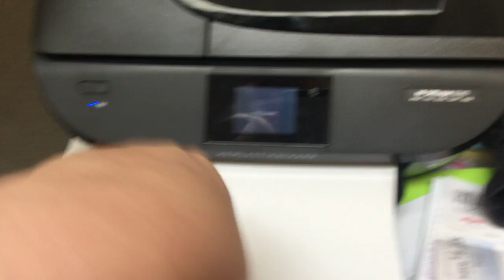jax car wash